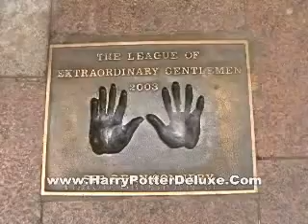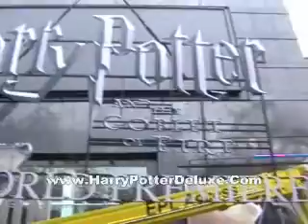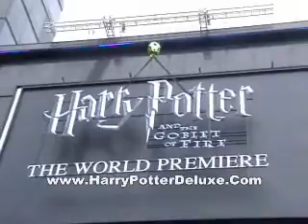Making off goblet of fire premiere London 1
Como se hizo la premiere de Harry Potter y el Caliz de fuego en Londres primera parte